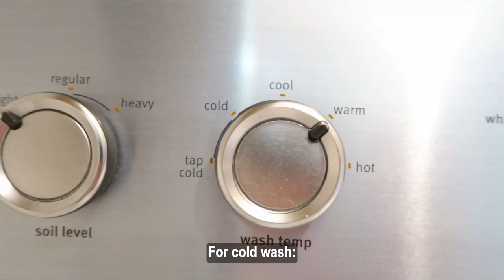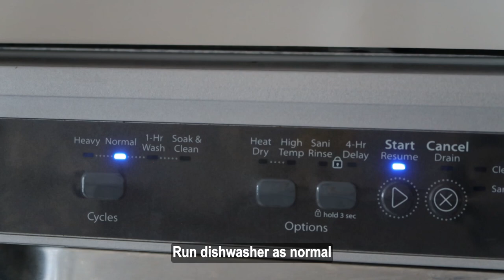Zero Waste Beginner From Home | 7 Ways to Clean with Soapnuts and How to Make Your Own!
Hello everyone! Today, I am excited to share with you the many ways you can use soapnuts as a natural cleaning alternative. Soapnuts are a unique and eco-friendly alternative to traditional laundry detergent and cleaning products. They contain a natural cleaning essence within their shell, making them a safe and effective option for households. I personally discovered the benefits of soapnuts when my child developed allergic reactions as a baby. I started by switching to natural laundry detergent for their clothing, natural dish soap for their utensils, and ultimately, natural cleaning products for our home environment. Join me as I demonstrate the versatility and effectiveness of soapnuts in keeping our home clean and healthy.

Hi! I’m Amy
If you found today's video enjoyable, I would be incredibly grateful if you could take a moment to click the like button.
Your support means a lot to me, and I hope to have the pleasure of seeing you again soon.